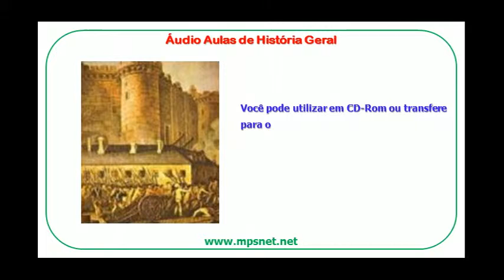Áudio Aulas de História Geral UT0074